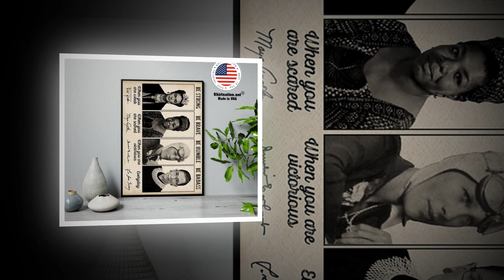BUY Women be strong be brave be humble be badass poster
The Ins And Outs Of Business Leadership

Strong leadership skills are paramount to creating an effective team and leading an organization to greatness. If you are looking to develop your own skills in order to become such a strong leader, look no further than this article. Here we will provide you with a bevy of information that can enhance your leadership capabilities and help to lead you to new heights in the business world.

Make sure that you let everyone know what the team's vision is. Make this mission your focus by integrating it into your work ethic, as well as your daily life. You must help team members figure our their roles and be able to see the much bigger picture. Such communication is tremendous at giving your team direction and also cementing winning relationships.

Offer incentives to employees who continually perform well. You can use a standard model with known rewards or surprise good employees with some type of recognition and bonus. Be sure you don't make promises that you can't keep. Always encourage your employees to do their best work and make sure each one understands their role in your organization.

Continue to learn new leadership techniques and innovative methods for conducting business. Continuing your education will give you a better understanding of how your younger employees think. A new perspective will help you improve your leadership style while also giving you the tools to be competitive in an ever-changing market.

If you are looking to create or enhance a great organization, you must first become a great leader. Taking the time to learn more about leadership will benefit you, and that is where this article comes in. We have provided you with some excellent skills that will enhance your capacity as leader. Reread them, and use them to benefit your personal growth, as well as your team.